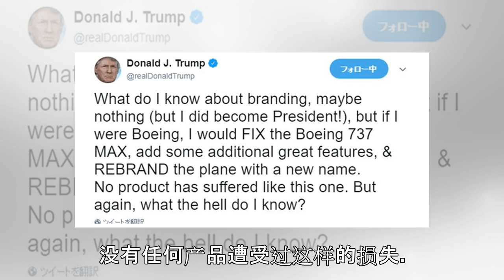特朗普：如果我是波音 我会修理737MAX并给其改名